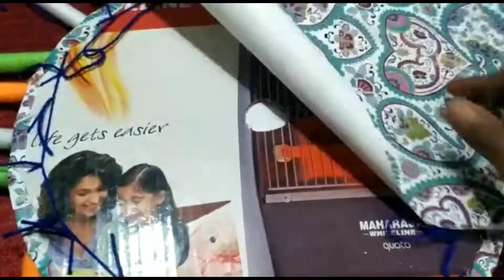DIY:- Home Decoration From Waste Material || New Design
It is simple and easy to make at home.

Keep Sharing and Keep watching till end.